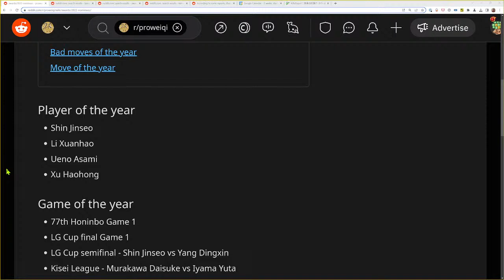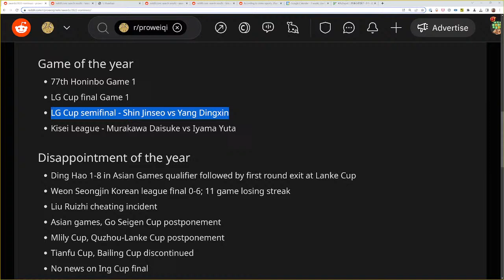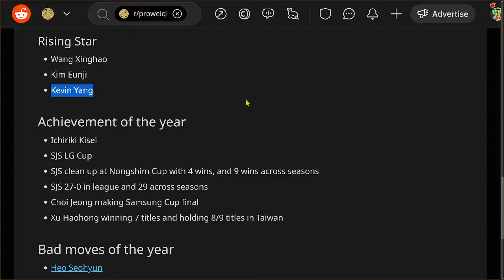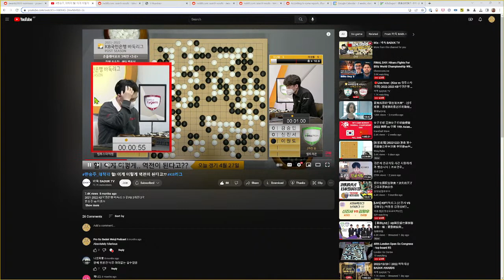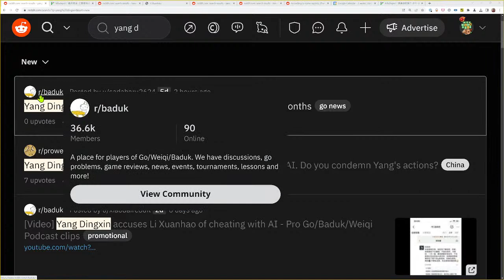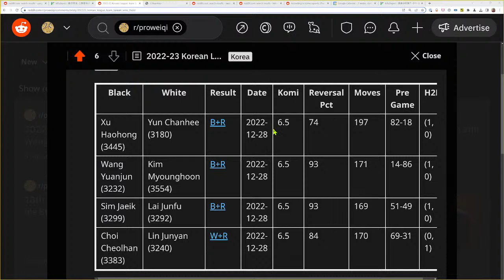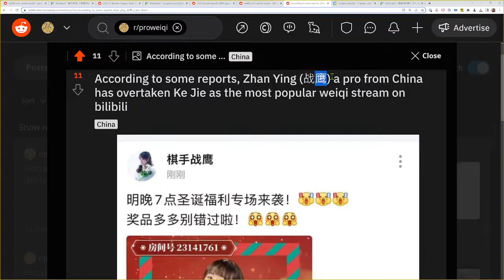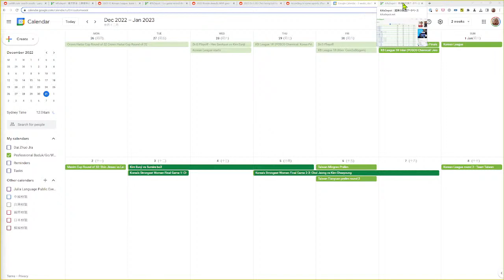Pro Go/Baduk/Weiqi Podcast #38 - Proweiqi annual awards nominations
We talk about the Go/Baduk/Weiqi professional scene weekly.

00:00 - Start
1:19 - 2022 Proweiqi awards nominations
1:14:42 - Korean Baduk League (Taiwan vs Celltrion)
1:29:25 - Korean Baduk awards for 2022 (including Kim Eunji most wins in a calendar year)
1:38:48 - Zhan Ying overtakes Ke Jie as most popular weiqi streamer on bilibili
1:42:19 - Dr.G Korea Women's Strongest League update
1:51:40 - Nakamura Sumire vs Kim Eunji exhibition match preview